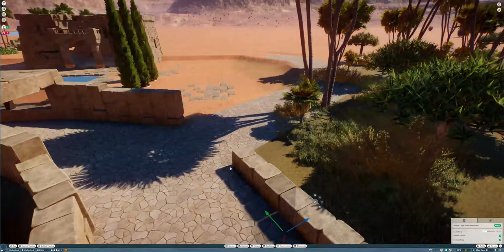Prestigious African Lion | Habitat Build | Planet Zoo | Tjaru 07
Hello everyone, In today's Planet Zoo episode we are building a habitat for the Prestigious African Lion. The idea we have here is to create an old building that has be reused and occupied by lions. Using a large house style building g a bath area as the main theme, it should suit Tjaru perfectly for episode 07.

Don't be afraid to give that like button a little squidge for support if you do

Record time: 5hrs 30mins
Editing time: 4hrs 00 mins

TIMESTAMPS :
0:12 Build Ideas
3:11 Interesting Facts About Lions
9:52 Cinematics
10:35 Live CCTV Footage (I'm Testing This)